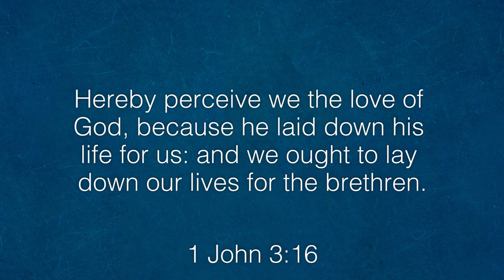Struggle with Praying?